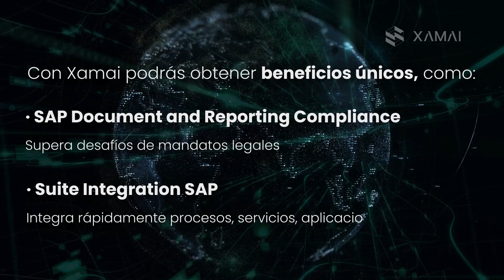SAP GROW - Acelera el crecimiento de tu Comercializadora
¡Acelera el crecimiento de tu empresa implementando el ERP más confiable y rápido en la nube!

La oferta de Grow cuenta con procesos preconfigurados con las mejores prácticas de la industria permitiéndote tener una implementación mucho más rápida que cualquier otro sistema.

Innovemos tu empresa con SAP S/4 HANA Cloud: el ERP más novedoso del mercado.

Nosotros te brindáremos una orientación comprobada donde analizaremos, implementaremos y daremos el servicio y soporte SAP adecuado para ti.